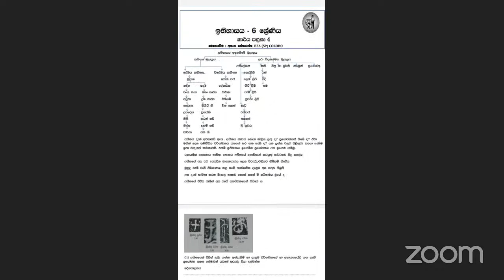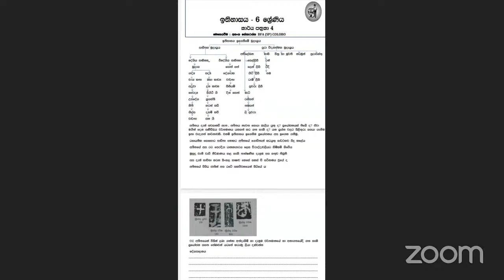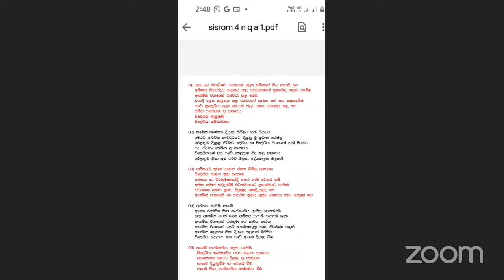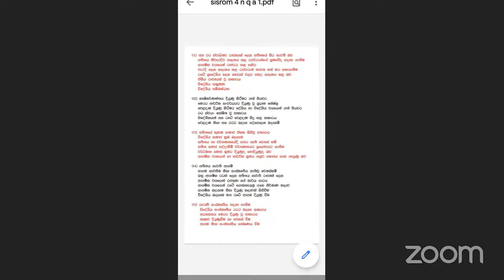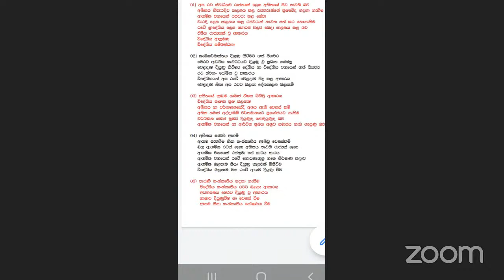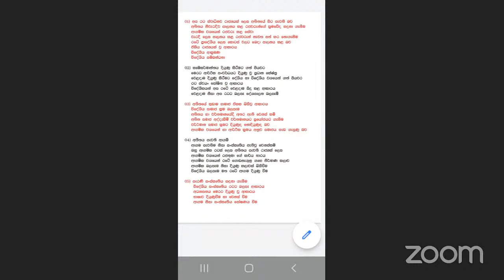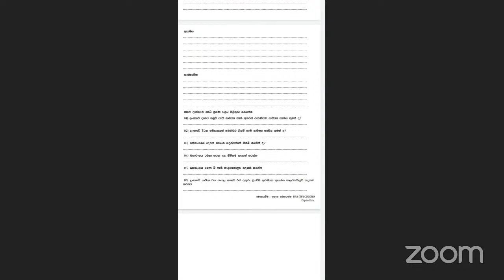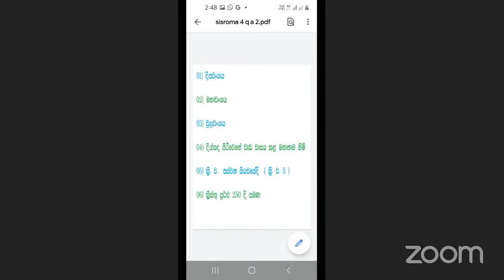Grade 06 History Lesson 04